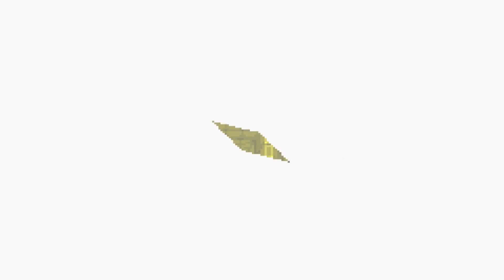Final Fantasy VI Comentado en Español 30 - En el Vientre de la Bestia. El Equipo al Completo